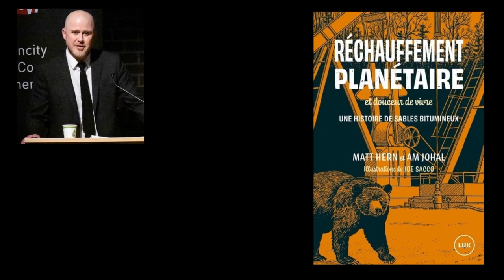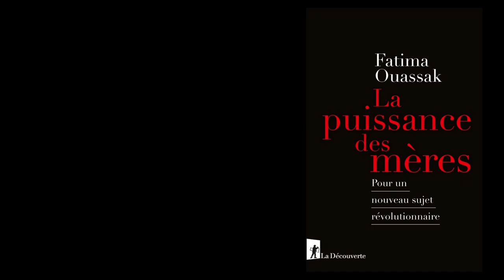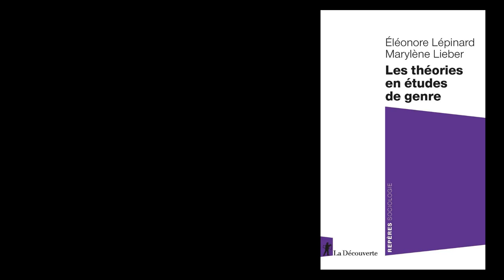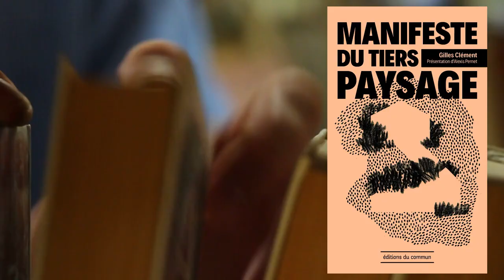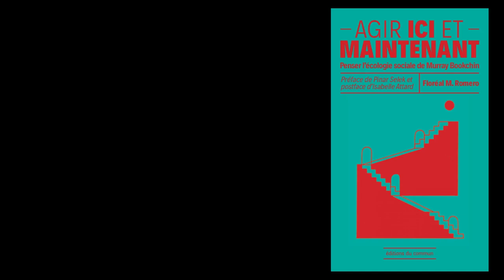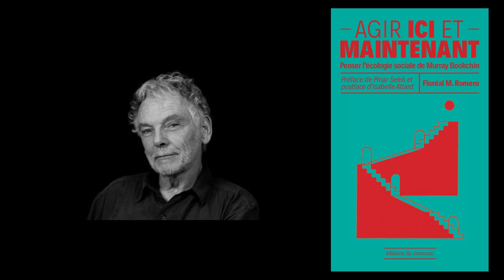Revue #1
Première vidéo de revue, pour les références des ouvrages, déroulez.

00:00:00 Intro
00:01:04 Réchauffement planétaire et douceur de vivre, Matt Hern Am Johal, Jo Sacco
00:06:24 La puissance des mères, Fatima Ouassak
00:10:34 Les théories en études de genre, Éléonore Lépinard, Marylène Lieber
00:13:19 Manifeste du tiers paysage, Gilles Clément

00:17:49 Agir ici et maintenant, Floréal M. Romero